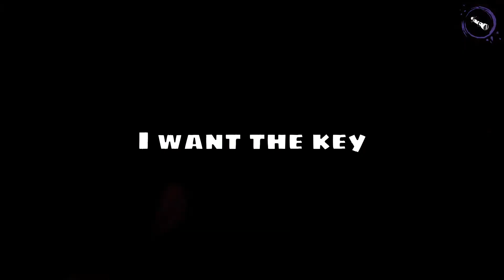BEATING UP RONALD MCDONALD FT DABABY | DEVOUR (The Asylum Map)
(watch in HD, for best viewing experience)

Hey everyone! In this video My friends and I are playing a horror game called DEVOUR. Here are a ton of funny moments from the recording, especially since my friend Ari was terrified the whole time, and my other friend CarnivalTrumpet was lagging the WHOLE TIME. We never got to finish the game.

P.S I have two more videos coming out this month, both minecraft and roblox. I cannot wait for you to watch. :)

Remember YOU are LOVED and YOU are WORTH IT.